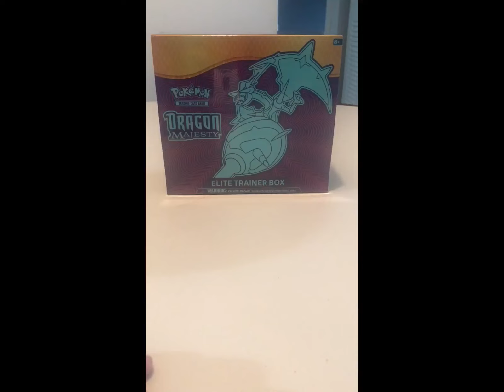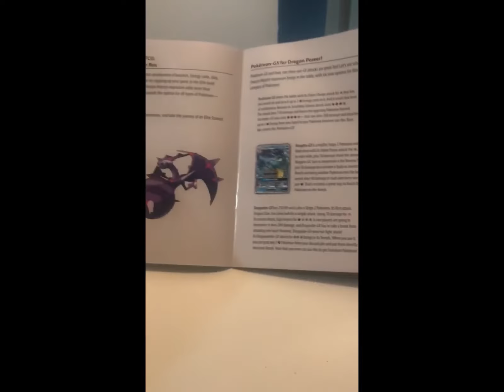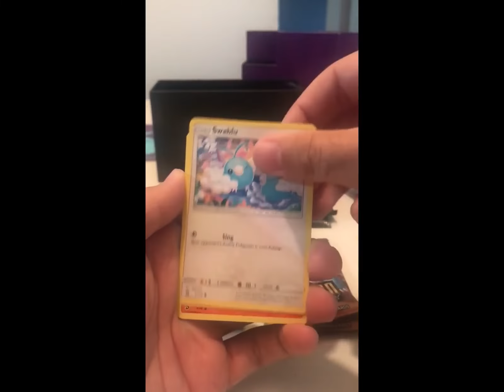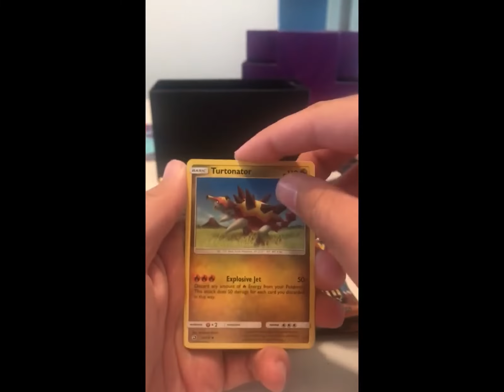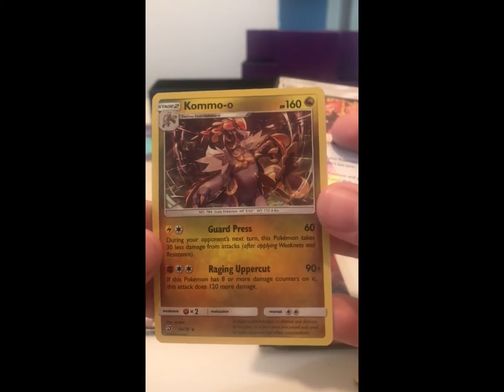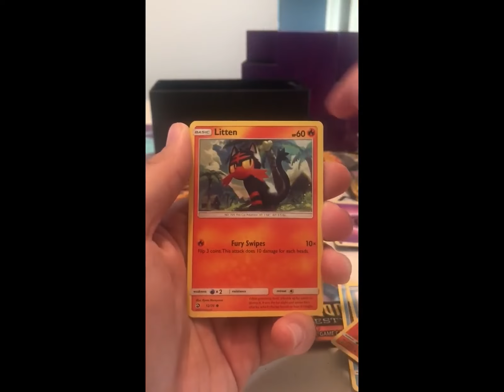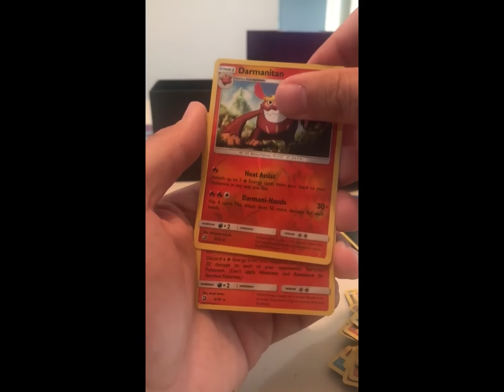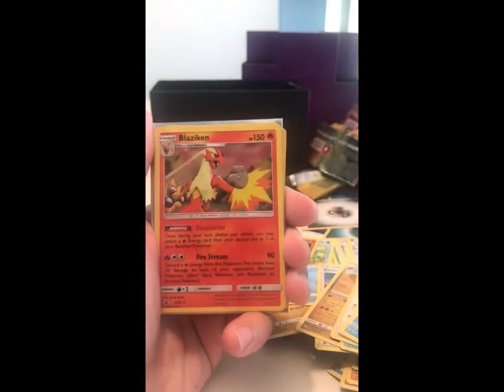Finally Opening a Dragon Majesty Elite Trainer Box! Hyper Rare Pull??!!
Finally got my hands on a dragon majesty elite trainer box!! these have been sold out around me since they came out! Better late than never.  I managed to get some awesome pulls from this box!!

All prices seen are the current market price from TCGplayer.com